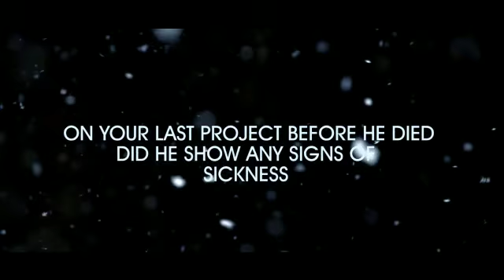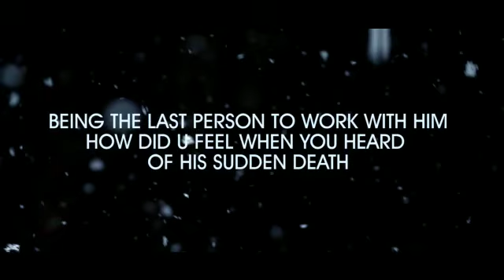Soul Jah love Last Days Explained, Video Shoot, Likes and Dislikes etc.